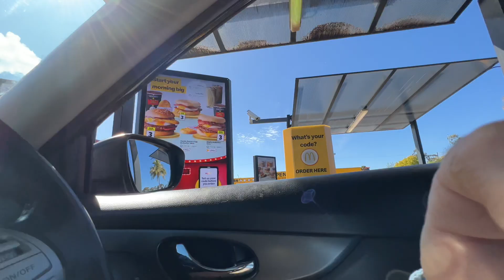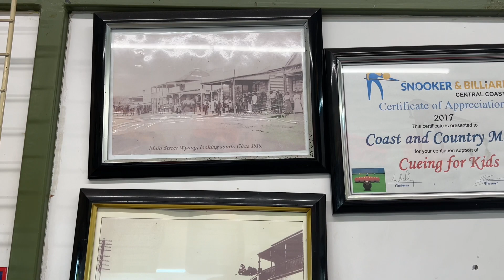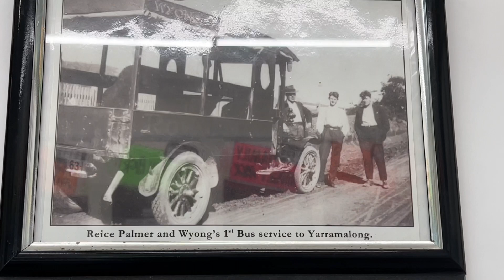Beach Day for Faith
Unfortunately it is the worst possible news for Faith, I’m very sorry to say.

The results came back and she has a very aggressive cancer that has rapidly spread throughout her body.

Days left, maybe if we’re lucky a couple of weeks, is all we have left with her.

Today after picking her up from the vet we took her and Hope to the beach. They ate BBQ chicken.

Then came home to be with her friends at the farm.

She is her happiest with the pack in the big paddock. She gets a skip in her step and her tail wags. She has a play with some of the dogs. Of all the places, this is where she feels free and safe.

We’ve decided to keep her comfortable with pain medication and try to give her a few great days before she is in too much pain. When that time comes, we hope we will know.

We’ve also decided to adopt Faith. She doesn’t deserve to leave this world not having been adopted. Without a forever home of her own and a family. It feels important to us to do this.

She will be surrounded by love; two and four legged.

Thank you to everyone for all the prayers and thoughts and heartfelt words you’ve all expressed.